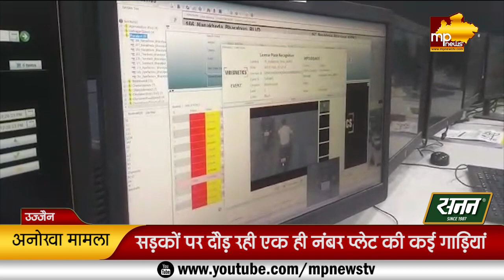उज्जैन की सड़कों पर दौड़ रही है एक ही नंबर प्लेट की कई गाड़ियां, अलर्ट हुई पुलिस! MP News Ujjain